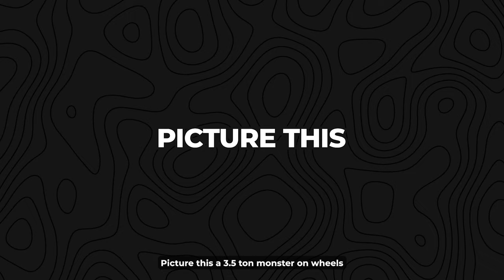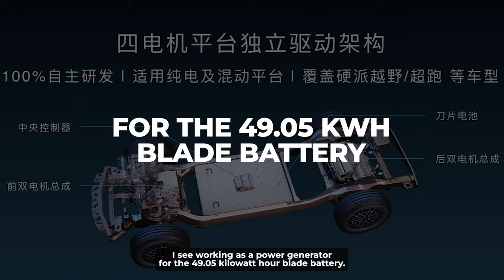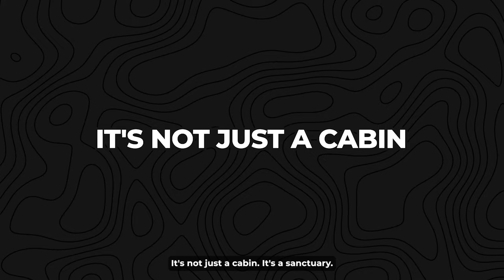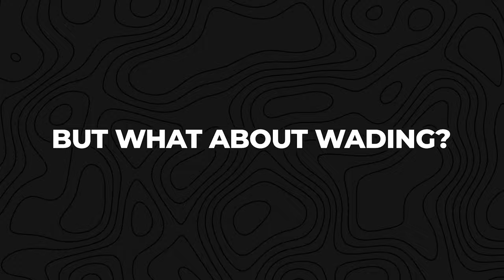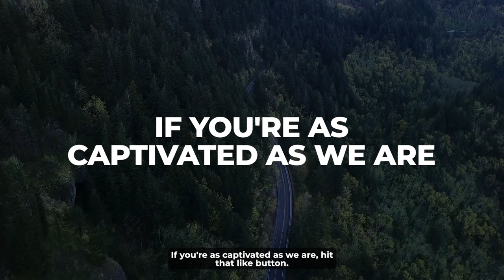BYD YangWang U8: The Electric Marvel Reshaping Luxury Driving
BYD YangWang U8 is a groundbreaking SUV, where power, luxury, and innovation collide. And it floats!

In this video, we'll explore the incredible features of the U8, a 3.5-ton marvel that can float on water and sail at 3 km/h. Launched last year, this EREV SUV is equipped with four electric motors generating a combined 880 kW (1,197 horsepower), making it a technological extravaganza.

Discover the diverse offerings of the U8 with its Premium and Off-road Master Editions, providing a glimpse into the future of off-road luxury and personalization. Priced at 1,089,000 yuan, the U8 is not just China's most expensive mass-produced electric car; it's a powerhouse with electric range-extended vehicle (EREV) capabilities.

Explore the U8's powertrain dominance with quad electric motors boasting 880 kW and 1,280 Nm peak torque. With a top speed of 200 km/h and a 0-100 acceleration in 3.6 seconds, the U8 redefines performance in the SUV segment.

Learn about the U8's market impact, with over 30,000 orders since its debut and YangWang's direct-to-customer model. The U8 isn't just a car; it's rewriting the rules of automotive retail.

Step inside the U8's opulent cabin, featuring Nappa leather, six massive screens, a 70" augmented reality head-up display, and a Dynaudio sound system. The U8 houses the Nvidia Drive Orin SoC, making it not just intelligent but an automotive genius.

Discover the off-road dominance of the U8 with its Disus-P hydraulic body control system, allowing it to rise and lower up to 150 mm. The Premium Edition can wade in up to 1000 mm, while the Off-road Master Edition takes it a step further at 1400 mm, thanks to its snorkel.

Witness the U8's wading and floating mode, a game-changer in emergencies. The U8 can stay afloat for 30 minutes, moving forward at 3 km/h, even performing tank turns while floating.

As BYD ventures into the premium market, witness the excitement the U8 has stirred in Chinese media. The U8 isn't just a car; it's a testament to BYD's commitment to high-end technology.